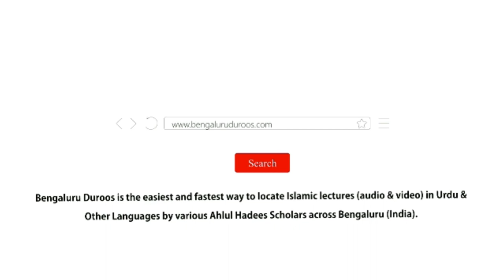9. Apne Atraaf Ki Dunya Se Ibrat Lena Sikhaana | Shaykh Abu Zaid Zameer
Part 9/21: Apne Atraaf Ki Dunya Se Ibrat Lena Sikhaana

٠٠٠٠٠٠٠٠٠٠٠٠٠٠٠٠٠٠٠٠٠٠٠٠٠٠٠٠٠٠٠٠٠٠٠٠٠٠٠٠